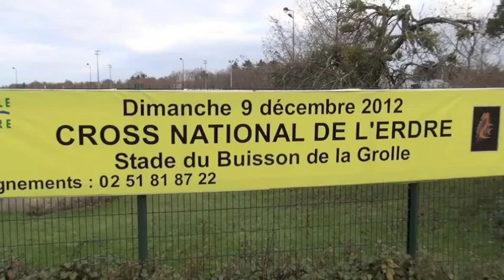Cross ACC 2012 - Cadettes et Cadets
Cross de la Chapelle sur Erdre, 9 décembre 2012 - Cadettes et Cadets